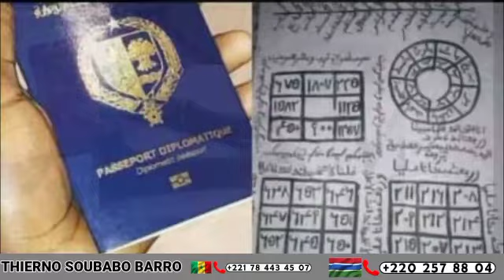🛑 urgent : arrêstation de pape alé Niang...